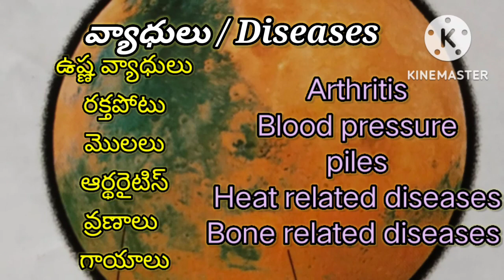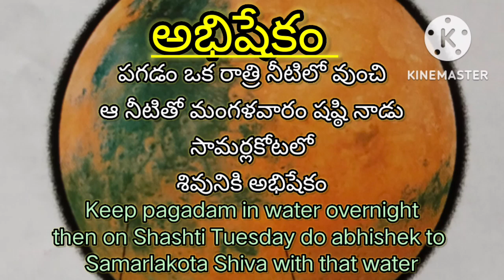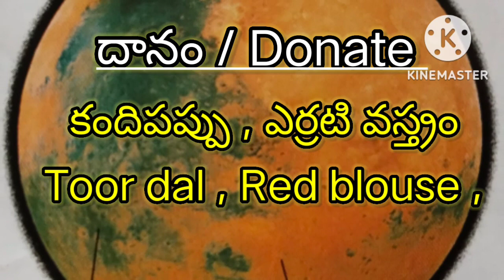కుజ గ్రహ దోషం వల్ల ఎలాంటి రోగాలు వస్తాయి l దోష పరిహారాలు l Remedies for ill effects of Mars planet